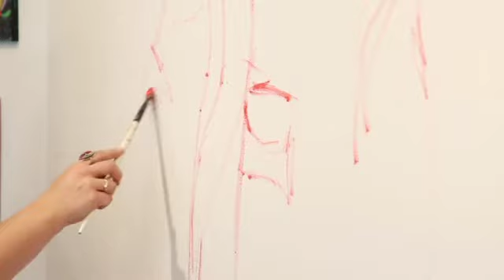Katie Ruiz Art Film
Created by Holly Sutor www,sutography.com